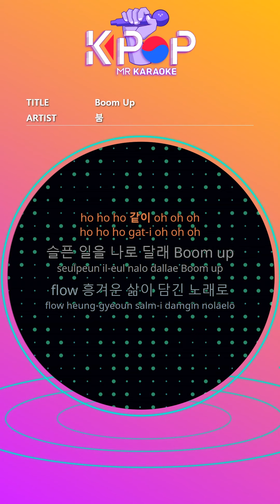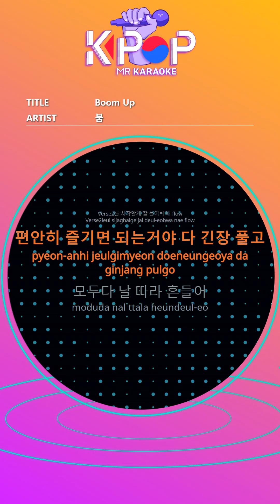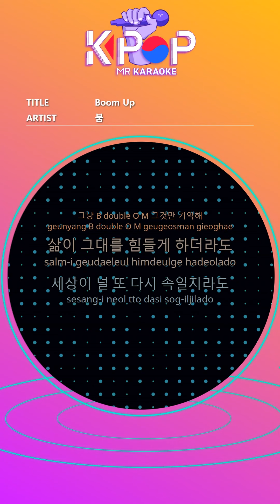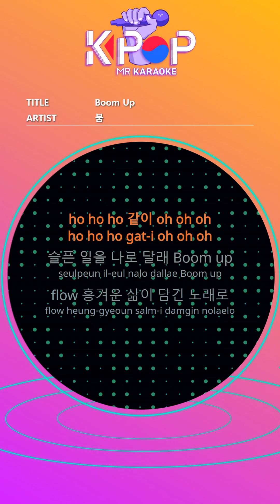[KPOP MR 노래방] Boom up - 붐 (Origin Ver.)ㆍBoom up - BOOM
[Eng-Sub]

Heal your tired life with me Boom up
flow with a song of exciting life
I sing my song today
ho ho ho like oh oh oh
Heal sad things from me Boom up
flow with a song of joyful life
I sing again today
Boom Boom Boom
Like Boom Boom Boom
Now it's my turn It's the time for show
With my song with my name on it
Everybody Boom Boom Boom shake It shake It
Boom Boom Boom shake It shake It
Yo hard times in 10 years
Days of memories that are now precious gems
Everyone has a chance
It's like this time
Boom up
Boom up Everyone who has lost a laugh
Boom up, you are also in love
Boom Boom up Boom Boom up
Boom up people who are tired of the world
Boom up Cheer up everyone
Boom up
Heal your tired life with me Boom up flow

With a song of exciting life
Boom Boom Boom
I'll start Verse2 Listen carefully my flow
Just relax and enjoy
Everybody shake after me
I'm forgetting all the worries in this tough world
Call me whenever you want
Just Boom Boom Boom
Shout at me out loud
Pleasant song to sing for you today
Boom up
Boom up
Boom Boom Boom
Even if life makes you hard
Even if the world deceives you again
Now I'm here Don't worry
Just remember B double O M

Just B double O M That's ok

ⓒMusicen. MR